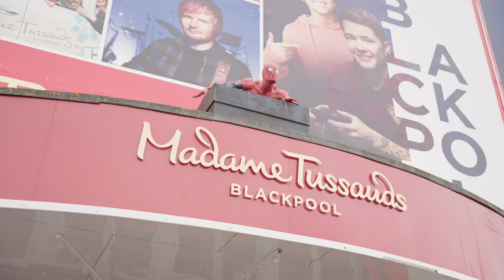Offshore, Lytham St Annes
With St Annes Pier handily opposite and an easy stroll from the sandy seaside, Offshore, is an ideal springboard for exploring Lytham, St Annes and gives many an option, whether you’re stopping off for a relaxing drink, enjoying a spot of good, home-cooked food with superb views to match or winding down with a pub stay away.
Open daily throughout the year, be sure to have Offshore on your list to stay for accommodation in the Lytham, St Annes. Tuck into our stand-out pub food fare and enjoy a great choice of hot and cold drinks inside our relaxed bar and dining areas or from our outdoor terrace with its unparalleled coastal views.
Discover some of the amazing things you can do when visiting this beautiful inn located in Lytham, St Annes.